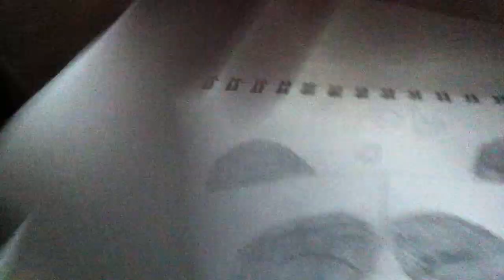Drawings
There not that good but I like them there pretty good comment zack